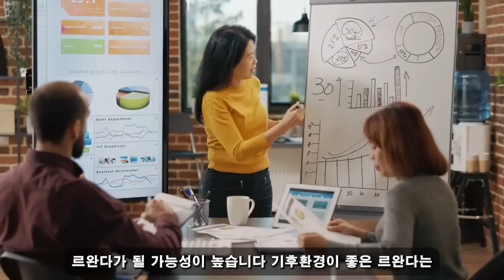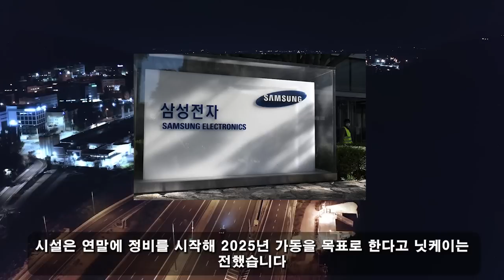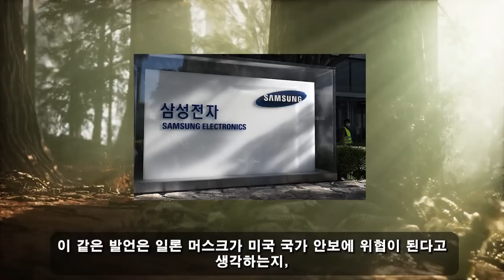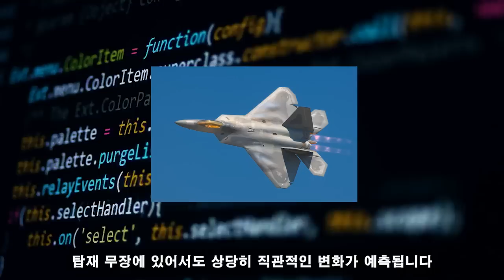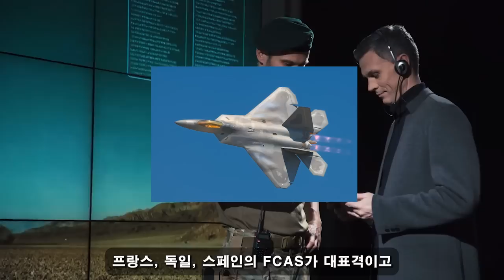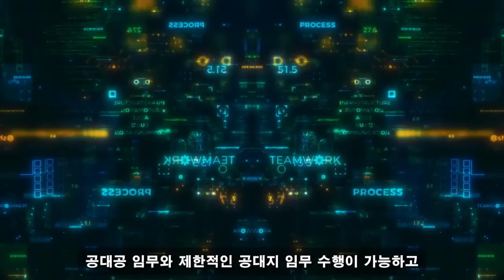한국이 최고예요! 08월 27일 13:00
한국은 정말 가난한 나라를 바꿨습니다!/ "한국은 우리의 큰 은인입니다!"/ 아프리카의 위대한 발전은 전 세계를 놀라게 했습니다!